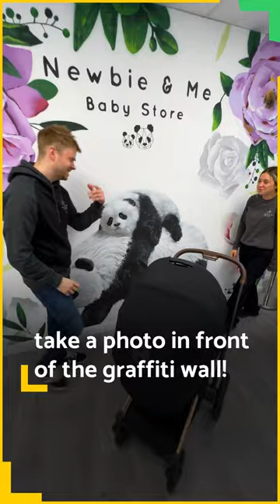Huge pram showroom Newbie & Me for parents in Leeds!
Parents of Leeds, look at THIS! 🤩

The best way to describe Newbie & Me 👉 a car showroom… for prams!

There’s only four stores across the UK, including this one in Holbeck 👶

Silver Cross has its flagship display here, plus there’s a state-of-the-art interactive screen to demonstrate models - one of only three in the world! 🌍

If you're looking for the best baby essentials including prams, carry-cots, strollers and more, Newbie and Me are on hand for advice and tips,

Mums and Dads, you're in for a treat!